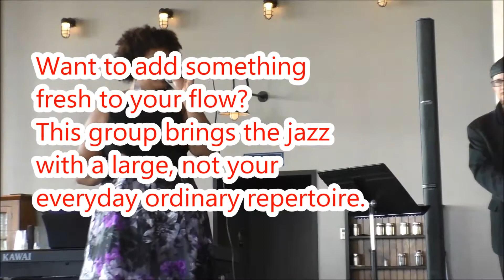JNote Quintet is Available for Booking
Here is one of the best NY-based Jazz Bands that you will find in NYC. Need a band?